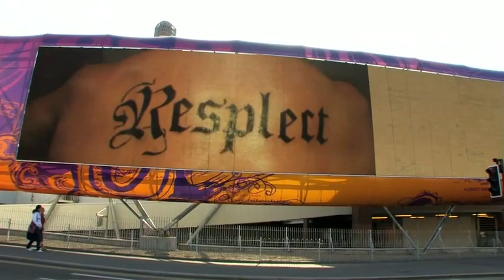LMW.mov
The Suzuki 'Resplect' video ont he Liverpool Media Wall, one of the Biggest electronic billboards in Europe